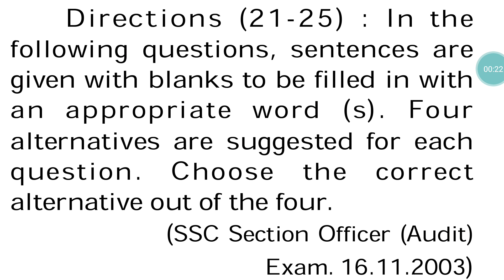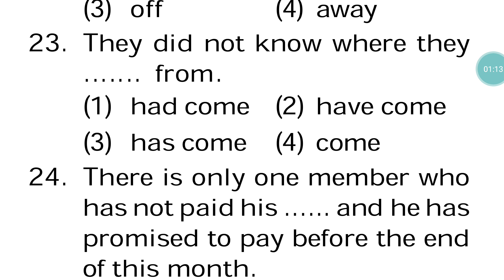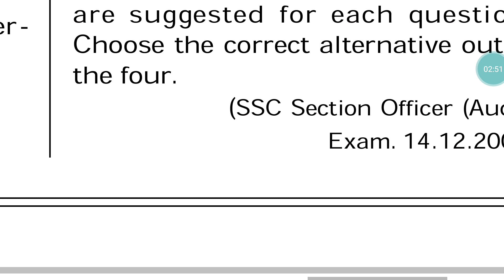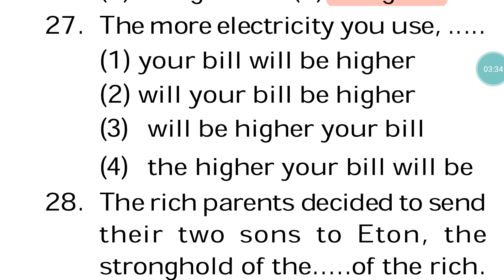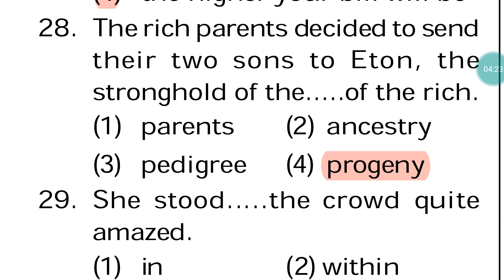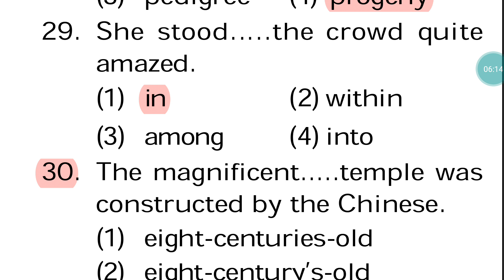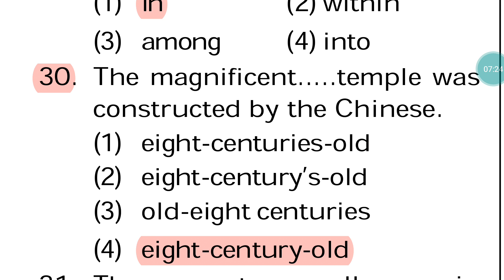SSC Previous Exams Fillers:Day-03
Questions of Fillers from the previous exams of SSC.